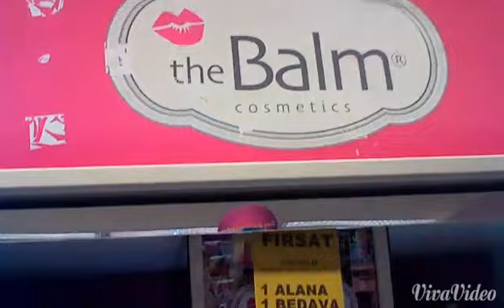☆Kısacık vlog (GRATİS)☆